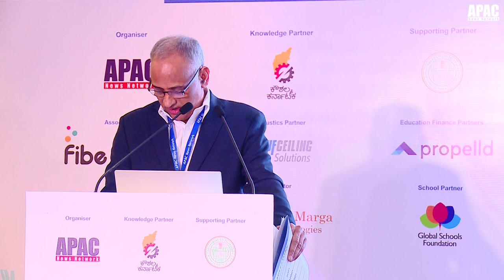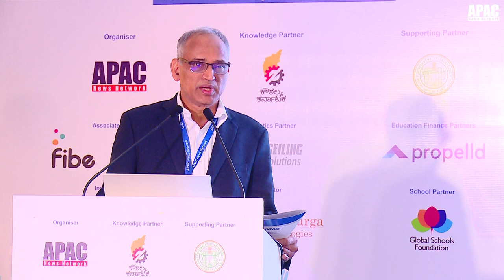GESC | Outlining the Digital Roadmap in the New Education Model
GESC | Outlining the Digital Roadmap in the New Education Model at APAC 5th Global Education & Skill Conclave.

Moderator: Dr P. Balakrishna Shetty, Vice-Chancellor, Sri Siddhartha Academy of Higher Education

Panelist:
- Dr Rupa Vasudevan, Founder & Chancellor, Bharatiya Engineering Science and Technology Innovation University

- Dr Jamshed Bharucha, Founding Vice Chancellor, Sai University, Chennai

- Vishal Khurma, CEO, Woxsen University

- Hrridaysh Deshpande, Vice Chancellor, Ajeenkya D Y Patil University, Pune

- Dr Satheesh Kumar Bhandary, Vice Chancellor, NITTE University, Mangalore

- Prof. G P S Varma, Vice Chancellor, K L Deemed to be University, Guntur

- Yashwanth Shivaprakash, CEO, Audiolife School of Sound Engineering, Bengaluru